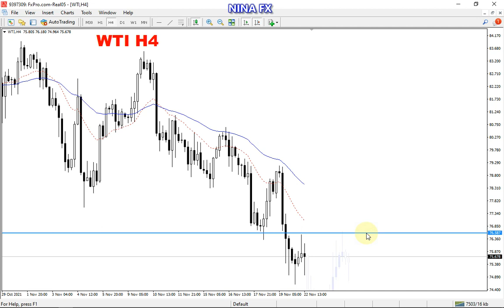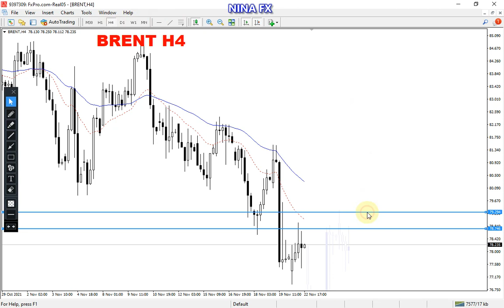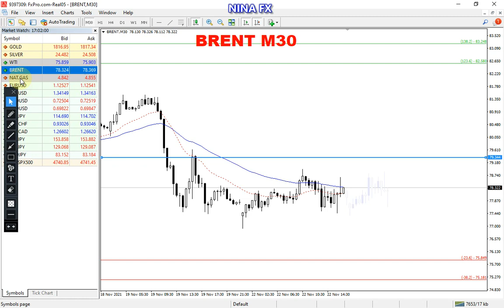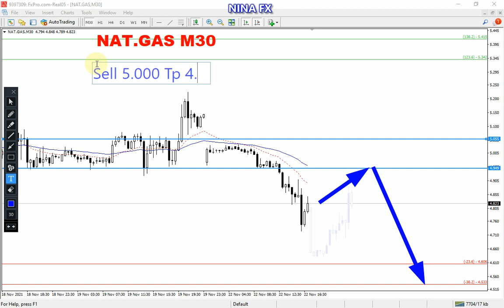WTI, BRENT OIL, GAS Intraday Analysis for November 22, 2021 by Nina Fx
Crude Oil WTI, BRENT OIL, Natural Gas technical analysis on m30 chart, today.